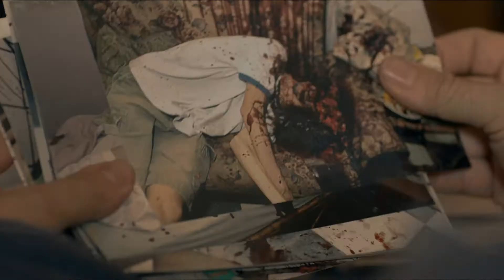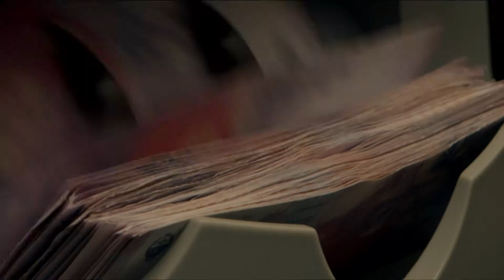20 FMCE Presentación El otro hermano